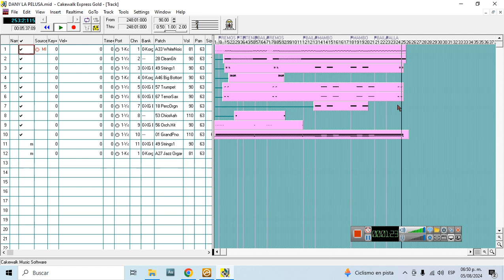PISTA MIDI LA PELUSA ESTILO SUPER LAMAS DEMO